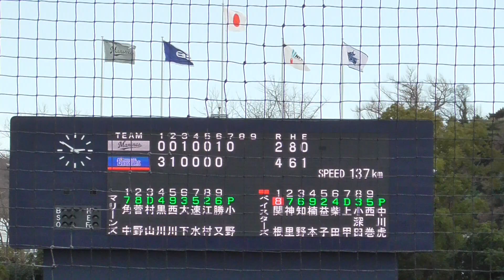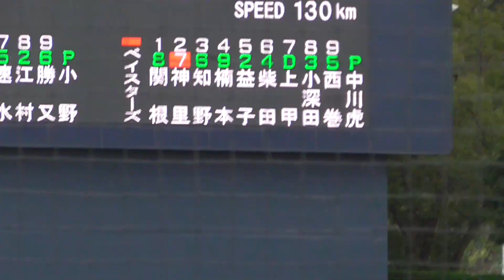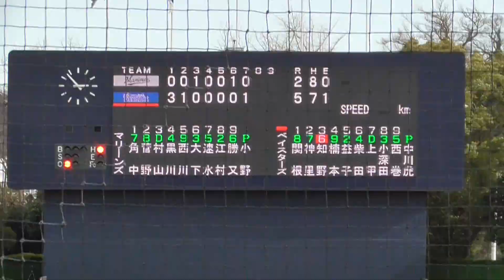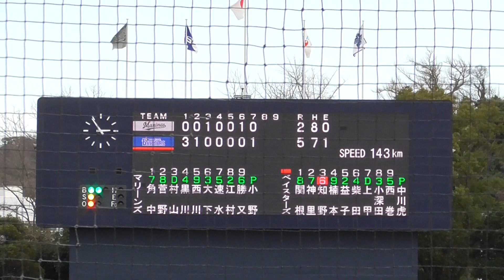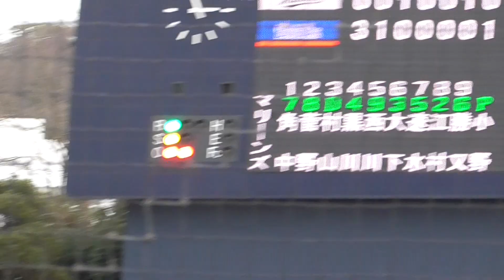2023年3月2日 春季教育リーグ 横浜DeNA ー 千葉ロッテ 7回裏 横浜DeNAの攻撃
千葉ロッテ3番手・小野投手登板
神里選手・ソロホームラン(1:30～)